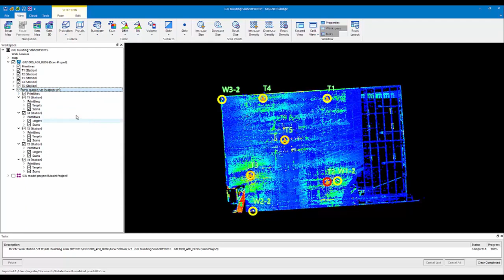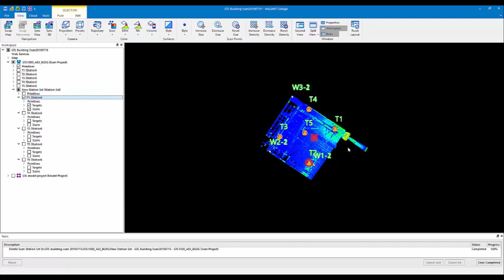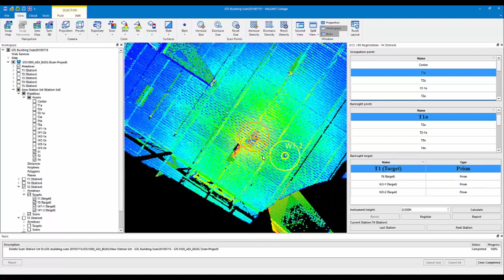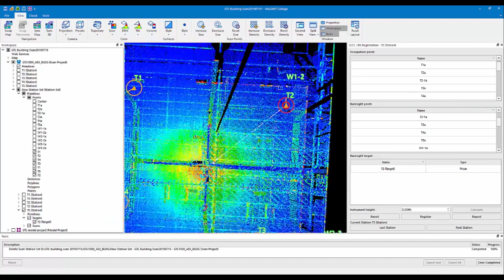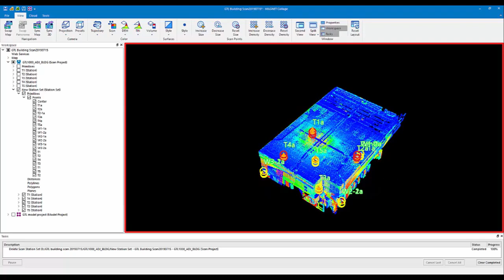Topcon Training - MAGNET Collage - Transform data to a secondary local coordinate system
TBI Precision Inc. is the authorized TOPCON SOKKIA Distributor in Quebec